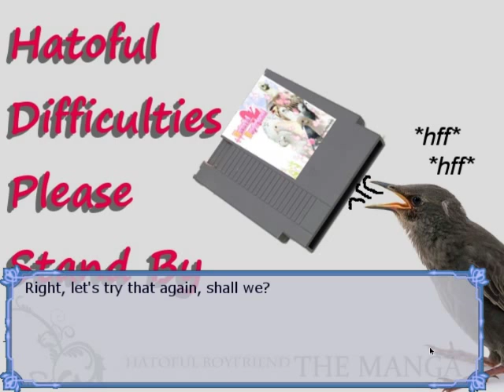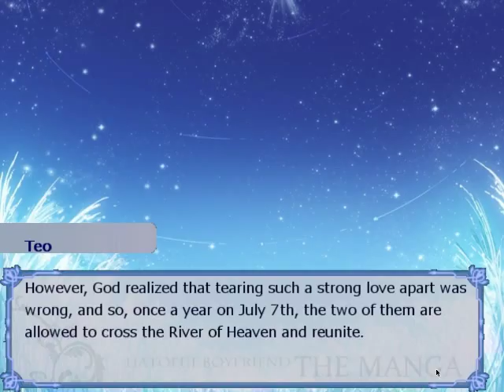Team Hatoful: Hatoful Kareshi - Tanabata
Welcome to a celebration of Tanabata as only the Hatoful Boyfriend cast can present it.